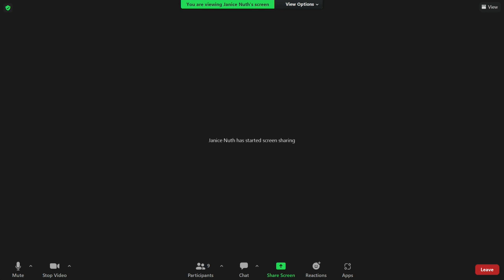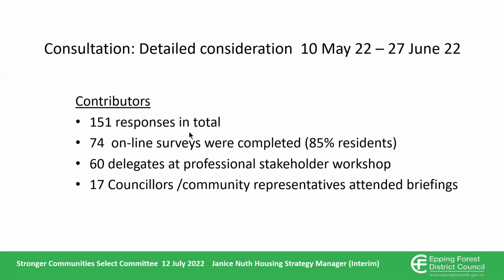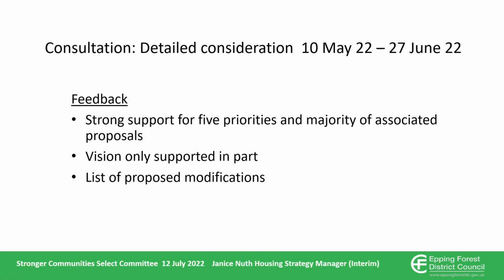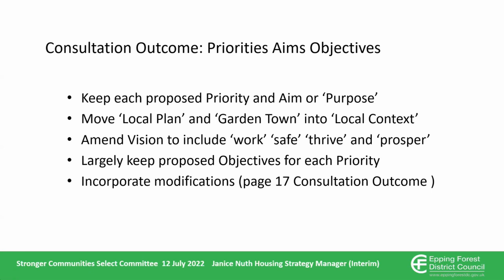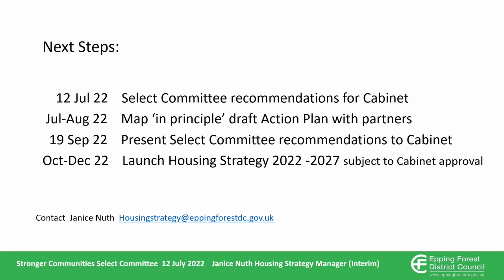12 July 2022 Stronger Communities Select Committee